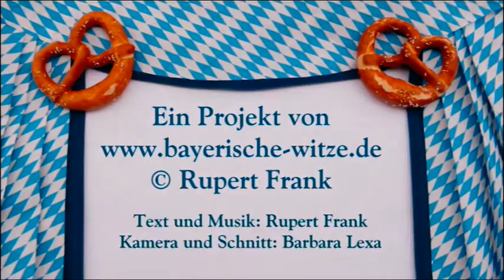Die Blutprobe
Nichts verstanden? Kein Problem,
für alle Nichtbayern gibt es
nachfolgend eine Übersetzung:

Sagt der Arzt zu Lorenz Huber: "Sie müssen unbedingt mit dem Trinken aufhören. Ihre letzte Blutprobe ist bereits verdampft, bevor ich sie überhaupt untersuchen konnte."

Konrad Kneidlbeck: Rupert Frank
Akkordeon: Rupert Frank
Kamera: Barbara Lexa
Regie: Barbara Lexa und Rupert Frank